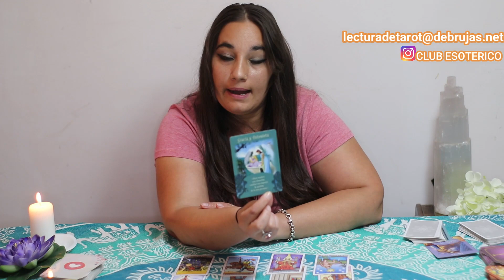🃏💎🔮 QUÉ ESTÁ SINTIENDO EN ESTE MOMENTO💓 🔮🔮❤️ ESCOGE UNA CARTA (tarot infinito) TAROT GRATIS 💓 🔮🔮❤️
DESCUBRE CON ESTA LECTURA DE TAROTINFINITO QUÉ SIENTE TU PERSONA ESPECIAL POR TÍ EN ESTE MOMENTO, POR FIN SABRÁS QUÉ INTENCIONES TIENE CONTIGO, GRACIAS A ESTA LECTURADETAROTGRATIS ELIGEUNACARTA Y SABRÁS LA VERDAD.

Para disfrutar de todas las ventajas y de lecturas de tarot profesional GRATIS haz click al siguiente enlace

Visita mi tienda:

Necesitas una lectura ya¿?  CLICK AQUÍ RESPUESTA DE SI O NO RÁPIDA
DESARROLLADA Y ECONÓMICA: